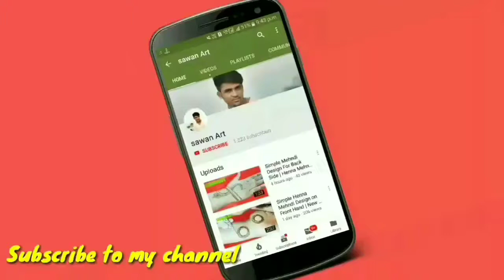Arabic Mehndi Design For beginners with the pen | Mehndi for Karwa chauth